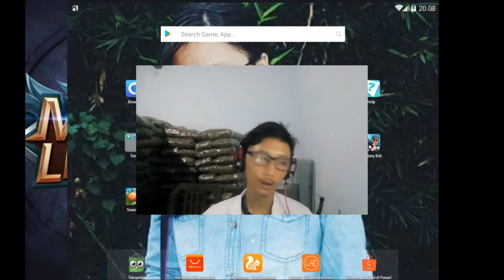LANCELOT Masih Terlalu OP!? Hero Auto Mythic!? Build+Gameplay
Makasih Udah Nonton Videoku

jangan lupa tinggalkan like komen dan jangan lupa ikuti terus channelku
satu like kalian sangat berharga kawan

Sekali Lagi Makasih Ya Udah Nonton Videoku :)